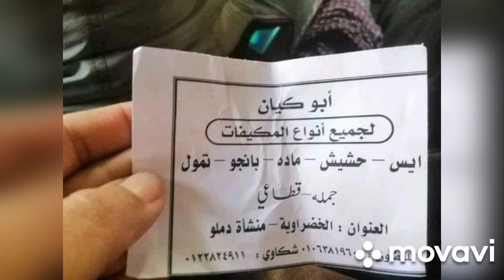عمرو أديب يسخر من تاجر الكيف أبو كيان لما شفت الإعلان قولت بيبيع تكييفات بس ليه في الشتاء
لما شفت الإعلان قولت بيبيع تكييفات بس ليه في الشتاء